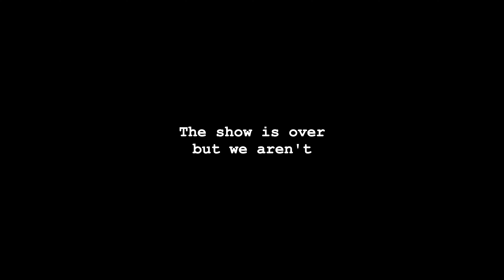SRX Debut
Short video capturing our journey to the performance at Dante's for FUSION

Choreograph by Allison Franco
Dancers: Allison (@allisonfranco07), Justin (@juzeormilk), Nikki (@nickiko1026), Seve (@techseve), and Li (@wangcola)

Music: Way 2 Sexy, MIA, No Friends In The Industry by Drake
Studios: Portland Dance Exchange, Vega Dance Lab